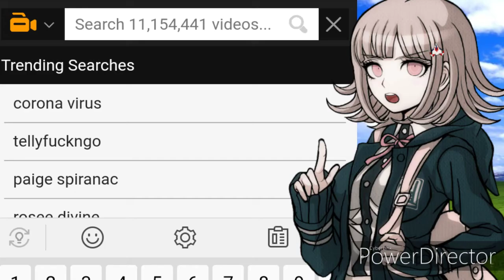WHY IS THERE CORONAVIRUS PORN!!!!?????